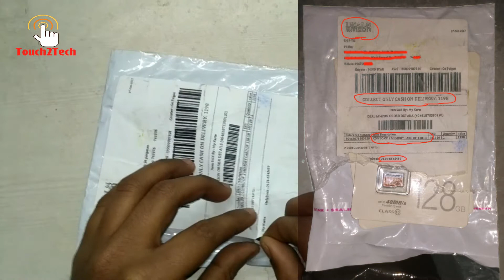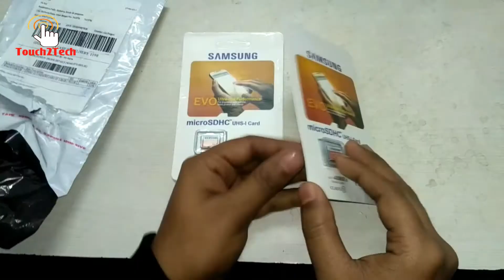Two Samsung 128 GB Sd Cards at 999only.. Is It True ???New E-Commerce Sites, Explained !!!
Shopping online can be fun. There are lots of discounts, all the products are available in single place, in most of the cases you can compare products very well, there is no rush and most of the sites offer full return in case you don't like a product.

But at the same time, there is also a slight risk of fraud. The person from who you are buying something is a virtual entity and before you pay the money - even in the case of the cash on delivery - you do so before actually seeing the product in real. So how can you avoid fraudsters and minimise the risk while shopping online?

In India, websites like Amazon and Flipkart are market places and because they have foreign investors these websites can't actually sell products in India. Instead they can only provide the market place for other sellers. Yet, not all sellers on these websites are equal. A couple of them are almost like "official sellers" even though they are not actually Amazon or Flipkart.